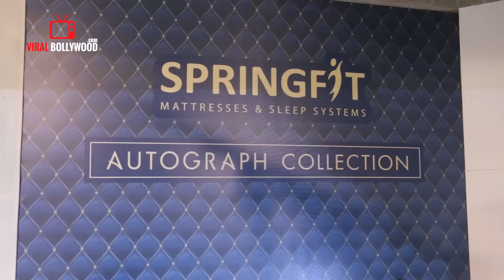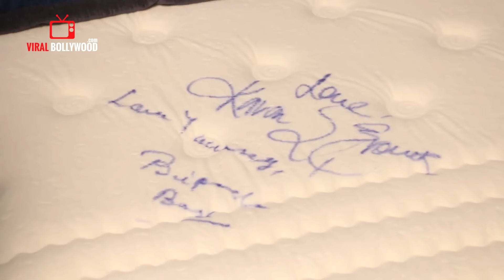UNCUT - Launch Of Springfit Mattresses Autograph Collection | Bipasha Basu and Karan Singh Grover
Watch UNCUT - Launch Of Springfit Mattresses Autograph Collection | Bipasha Basu and Karan Singh Grover